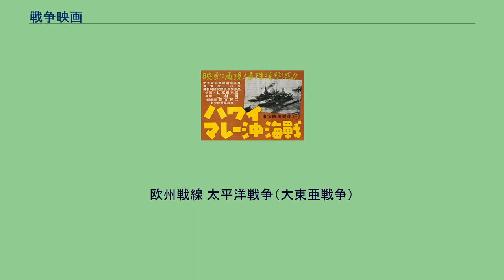戦争映画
映画 」 映画の一覧 」 戦争映画 戦争映画（せんそうえいが）は、映画の一種で、歴史上の戦争を題材としたものを指す。
ハワイ・マレー沖海戦（1942年） 実際にあった戦闘を再現するアクションによる興奮を描くものが人気を集めてきた。
近年は圧倒的多数がアメリカ製であり、アメリカが関係した20世紀以降の近代戦争が題材となっている。
ほとんどの場合、扱われる戦争は過去に実際にあったものか、それに似せたものである。
国家間の戦争ではなく内乱や民族紛争を扱った場合でも戦争映画と呼ばれることが多い。
ただし、軍人または元軍人の主人公が単身、または少人数で架空の戦闘行為を行う場合は、アクション映画と呼ばれることが多いが、戦争映画との境界は曖昧である。
また、未来の戦争を題材としたものはSF映画と呼ばれる。
日本の近代以前の歴史上の戦争を題材とした場合は通常時代劇と呼ばれる。
戦闘以外の題材では、軍隊の訓練や内部抗争、戦争に至る政治的経緯や戦後の軍事裁判、戦場・占領地での様々な物語、戦争中の国内（銃後）の戦争への姿勢、戦後の国民の戦争への思いを題材としたものなどがあげられる。
登場人物は、前線の兵士、戦場から離れた場所にいる将校や政府関係者、戦場となった土地に生きる市民などが登場することが多い。
舞台には戦場が登場する場合が多い。
また、戦争映画はその性格上、軍や政府による政治宣伝、世論誘導、戦意高揚、プロパガンダの手段としても制作される。
そのため、戦争映画を鑑賞する際には創られた時代背景や制作者、協力団体などを考慮せずに無批判にその内容を受け入れると、制作者の術中に嵌ることもある。
日本では第二次世界大戦後も多くの戦争映画を製作しており、いくつかは大変な人気を博した。
内容は戦争に至る政府及び軍部の苦悩や、困難な作戦に臨む将兵を描いた作品、戦争を否定されるべきものとして捉えた作品など多岐にわたる。
中国でも多くの戦争映画が製作されており、2007年には南京事件を扱った映画が多数製作された。
欧州戦線 太平洋戦争（大東亜戦争）